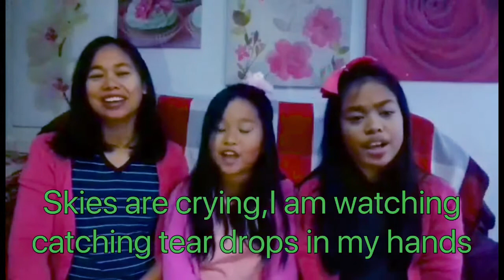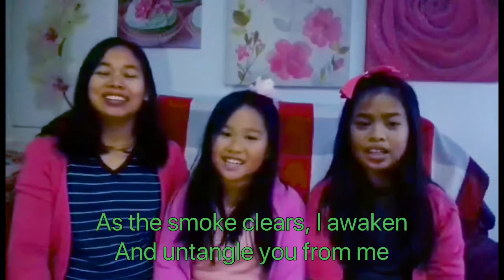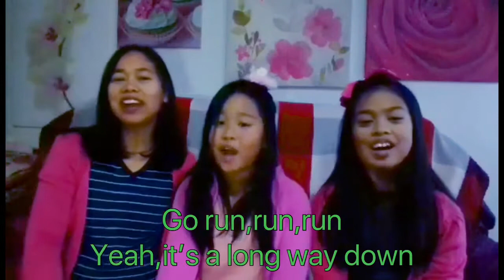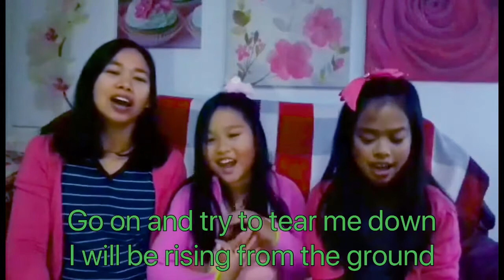Skyscraper by Demi Lovato coverbyvalenciatimtrio